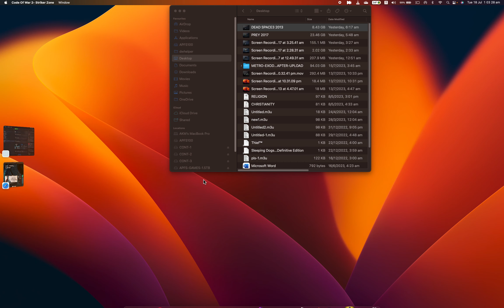Code of war 2 Strike Zone: FREE FPS SERVER GAME FOR MAC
WHILE YOU ARE WATCHING YOUTUBE- PLEASE SWITCH OFF HDR OF YOUR TV [IT COMES DARKER] TO ENJOY THE ORIGINAL HDR COLOR OF THE GAME. Played the game with Xbox controller, PS4 controller didn't work. Game graphics is not exactly first class but good to play with live real people on the server. 3 campaigns are seemed to be open for free, one weapon, one squad. Every play will give you some rewards that you can spend to upgrade the capacity of the player and weapon. Few other ammo is selling just before getting into the campaign. Controller configuration is not traditional but will get used to with it in a minute.
Good news is some free FPS server games are loading fine on iPhone but not on Apple TV. War trigger on Mac is not loading on Ventura not sure about the reason.